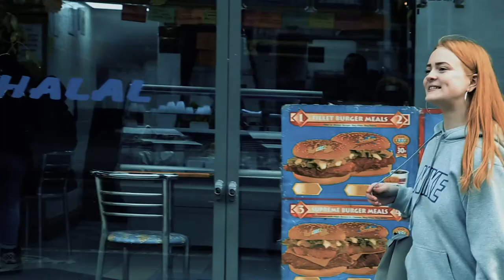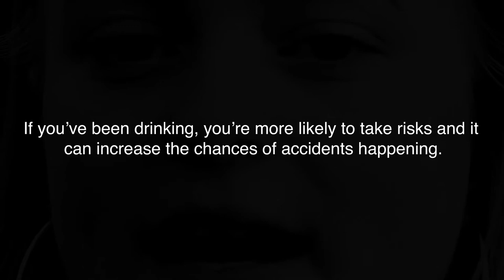"LOOK OUT!" Short Film | SUBSTANCE MISUSE & ALCOHOL AWARENESS | The Impacts | FYA